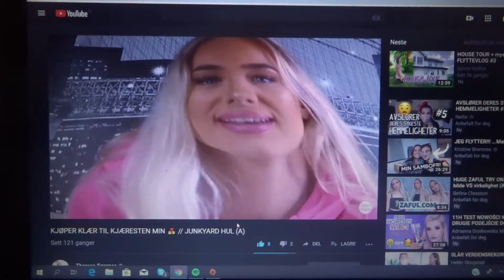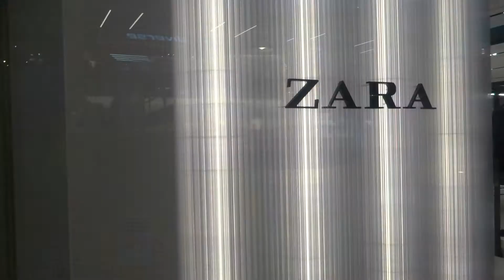POLEN VLOG#13shopping, kort vlog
HALLO og du har kommet til aleksandras liv sin youtube kanal. Navnet mitt er Aleksandra, er en 14 år gammel jente som kommer fra Jessheim. Jessheim er 45 min unna Oslo og Gardemoen er 15 min unna Jessheim. På denne kanalen finner du mye av vlogstyle videor, sminkevideor også på min youtube kanal så har jeg er serie den heter clean my room. Jeg tar i mot videotips fra dere.

HVOR KAN DU KONTAKTE MEG?

Som jeg sa jeg tar i mot videor forslag.